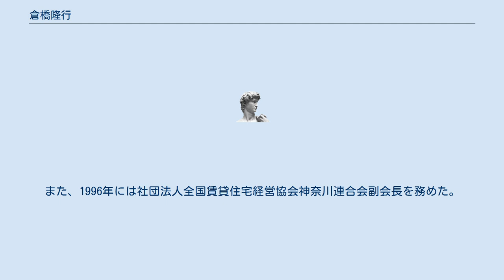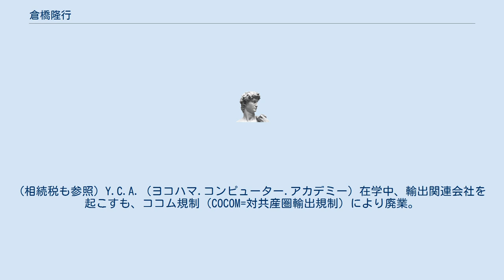倉橋隆行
倉橋隆行（くらはし たかゆき、1958年 - ）は、日本の実業家。
 シー・エフ・ネッツグループの創業者で、株式会社シー・エフ・ネッツ代表取締役社長、有限会社シー・エフ・ビルマネジメント代表取締役社長、株式会社南青山建築工房代表取締役、その他、グループ会社の役員も兼務している。
また、1996年には社団法人全国賃貸住宅経営協会神奈川連合会副会長を務めた。
 三浦市公募の下町・城ケ島地区活性化事業（第2事業）「昭和の漁師街復活活性化プロジェクト」で入選し、三浦市三崎地区の地域活性化に乗り出す。
このことにより城ヶ島に「城ヶ島遊ヶ崎リゾート」（リゾートホテル＆レストラン）、「三崎港蔵」（和食）を出店し、2015年のミシュランガイドに掲載される。
 美食家でも知られ、2014年に港区六本木に「六本木遊ヶ崎」という日本料理店、2016年には三崎港に「手打蕎麦葉山商店」をオーナーとなって出店している。
※ただし2019年12月に「六本木遊ヶ崎」は鎌倉市大船に移転し、「鎌倉遊ヶ崎」として営業している。
 1998年に「賃貸トラブル110番」（にじゅういち出版）が出版され、1999年に「ここが変だよ日本人」（TBS系）に外国人の不動産トラブル問題で出演し、その後「ジェネレーションジャングル」（日テレ系）などにも多数出演している。
現在は「ここが知りたい不動産」（ジェイコム）と「大人の歩き方」（ジェイコム）に出演し、FMヨコハマでも「ここが知りたい不動産」の番組に出演している。
(相続税も参照) Y.C.A.（ヨコハマ.コンピューター.アカデミー）在学中、輸出関連会社を起こすも、ココム規制（COCOM=対共産圏輸出規制）により廃業。